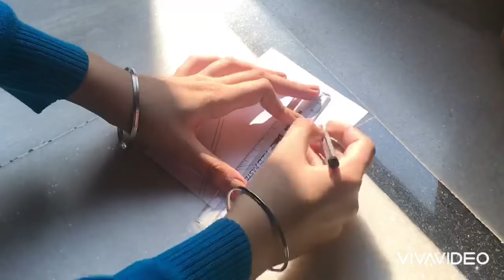OPTICAL &EASY ILLUSION drawing tutorial:- step by step 👍🏻